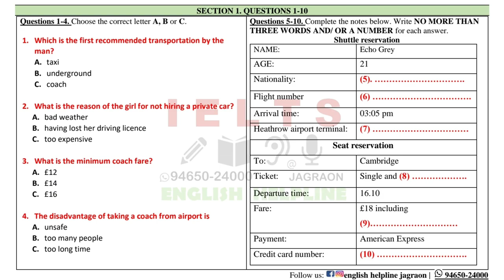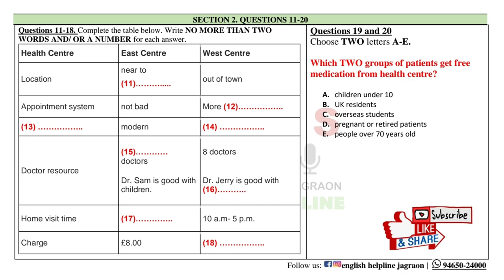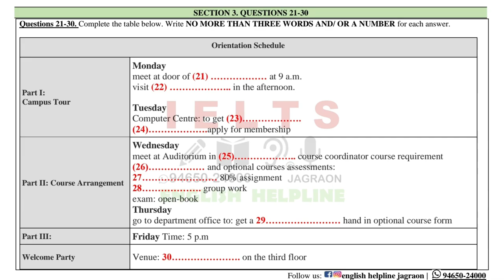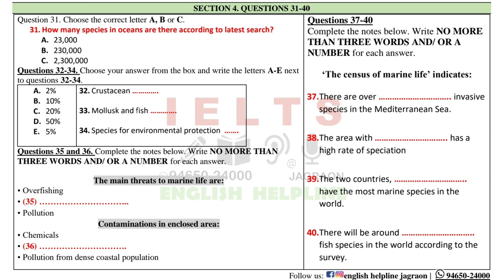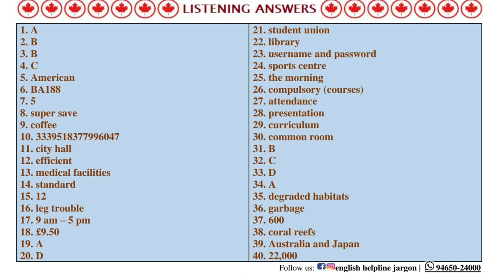listening test 98 Which is the 1st recommended transportation by men